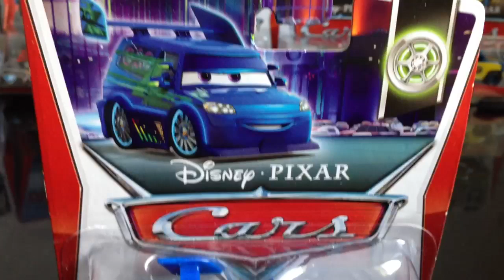Cars 2 Metallic DJ Disney Cars Pixar سيارة دي جي كارز العاب اﻷطفال